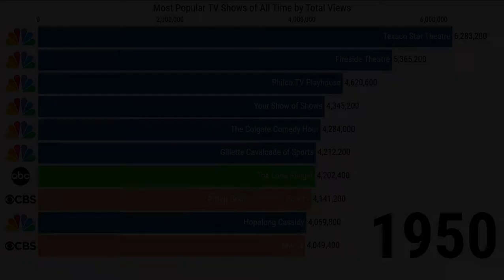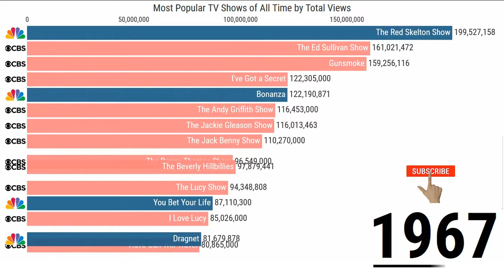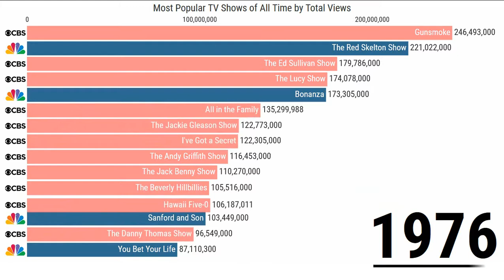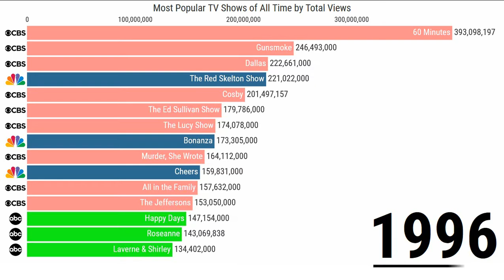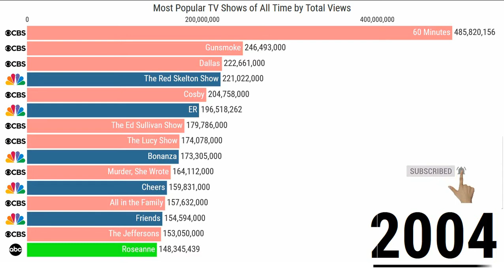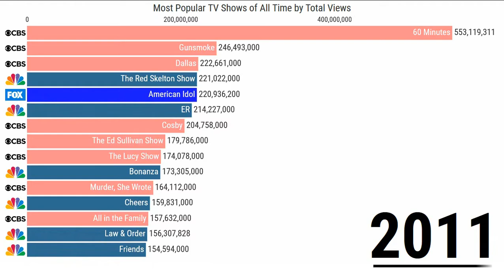Most Popular TV Shows of all time by total views -- ( Shows & Series ... ) 2020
This video shows you all needed and interesting data about the most viewed TV shows of all time in the World ( shows & series ... ) . This video is made by the latest updates of any data about TV shows and series .

sources : Nielson Media Research , WikiPedia
song name : Peacefully

leave like/dislike and comments to help us make better content